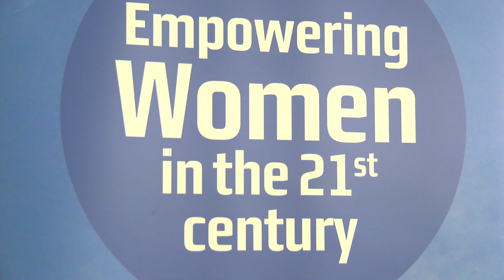Empowering Women in the 21st Century @ISCTE-IUL 3rd Edition | Jessica Bagnal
Meet student Jessica Bagnal, from Australia, who went on AIM Overseas’ Empowering Women in the 21st Century program at ISCTE – University Institute of Lisbon.

This AIM Overseas short term program run during the January holidays and is designed with credit transfer.

The program runs for 3 weeks and includes classes, field trips and cultural activities.